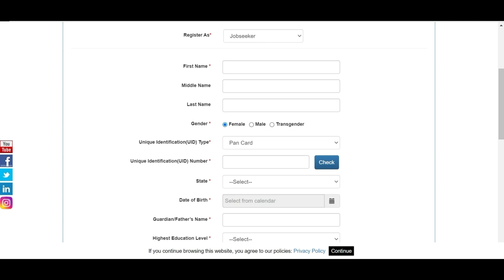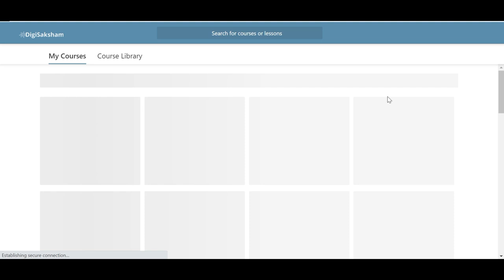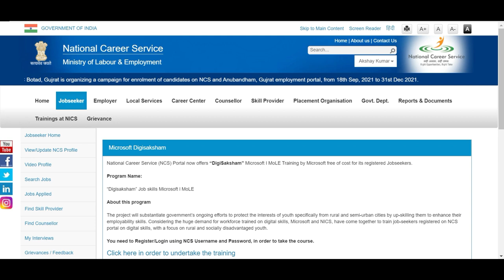Govt of india and microsoft Free course | Java ,Excel ,python, Azure and Security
National Career Service (NCS) Portal now offers “DigiSaksham” Microsoft I MoLE Training by Microsoft free of cost for its registered Jobseekers.
Program Name:
“Digisaksham” Job skills Microsoft l MoLE

The project will substantiate government’s ongoing efforts to protect the interests of youth specifically from rural and semi-urban cities by up-skilling them to enhance their employability skills. Considering the huge demand for workforce trained on digital skills, Microsoft and NICS, have come together to train job-seekers registered on NCS portal on digital skills, with a focus on rural and socially disadvantaged youth.
You need to Register/Login using NCS Username and Password, in order to take the course.

Courses:
“Digisaksham” Microsoft l MoLE comprises the following courses:

Excel
Python
Azure
Java
Security Fundamentals